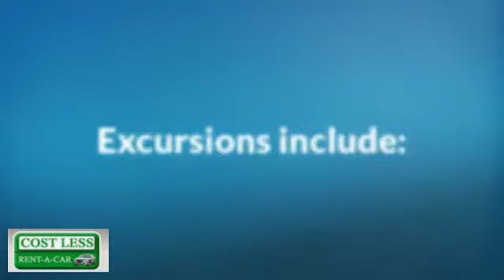4x4 car hire st lucia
4x4 car hire st lucia